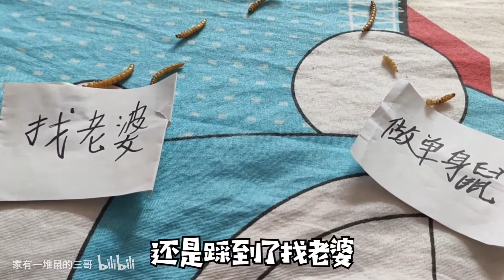小仓鼠执着找回老婆，主人无奈洗骚粉笼子，准备当彩礼